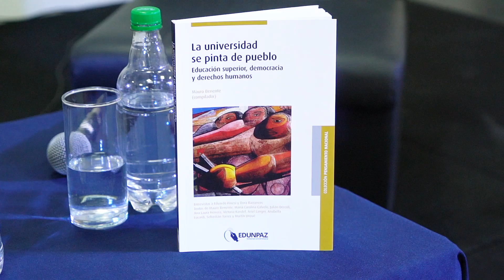FELIPE PIGNA PRESENTÓ UN DOCUMENTAL EN LA UNPAZ SOBRE LOS 70 AÑOS DE LA GRATUIDAD UNIVERSITARIA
FELIPE PIGNA PRESENTÓ EL DOCUMENTAL “UNIVERSIDAD PÚBLICA Y GRATUITA, A 70 AÑOS DE LA GRATUIDAD”
El evento, celebrado en el salón auditorio de la UNPAZ, fue encabezado por el rector Federico G. Thea junto al secretario General de FEDUN, Daniel Ricci. El film contó con la revisión histórica de Felipe Pigna y retoma los principales hitos en el desarrollo del sistema universitario argentino, al cumplirse el 70 aniversario del Decreto N°29.337 (del 22 de noviembre de 1949) que suspendió el cobro de aranceles universitarios, consagrando la gratuidad de los estudios superiores durante el gobierno del Gral. Juan Domingo Perón.